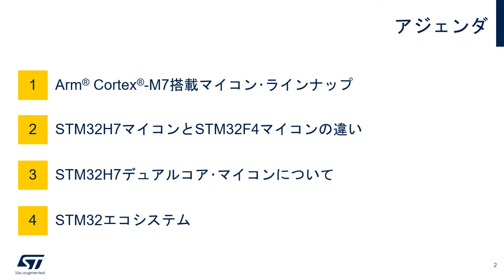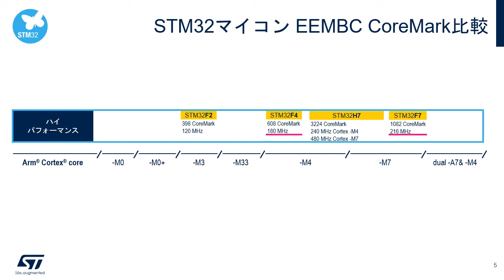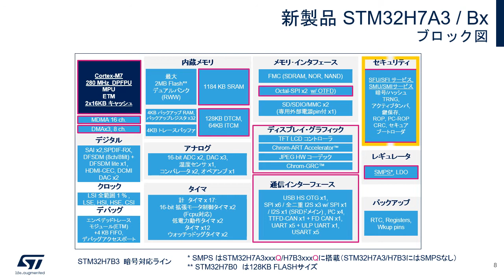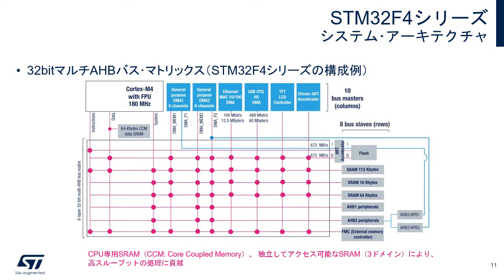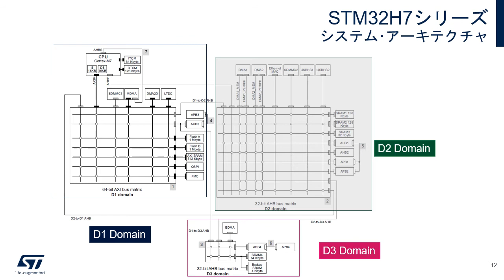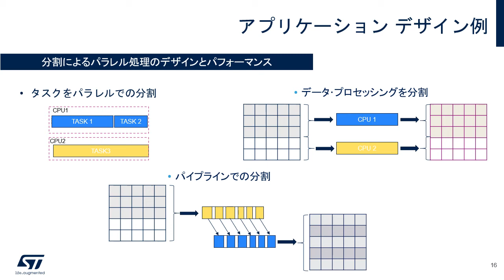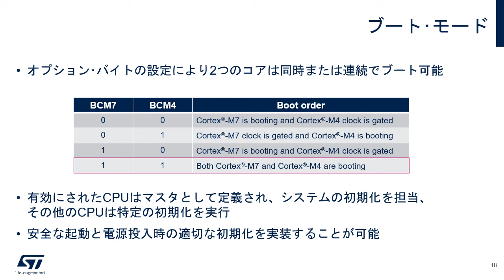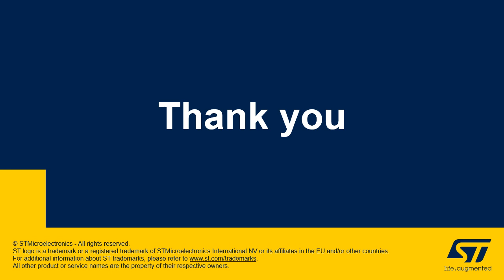STM32マイコン体験実習（高性能マイコン編） - 製品･機能紹介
Arm® Cortex®-M7搭載の高性能STM32マイコンを使った開発を簡単に学習できる実演ビデオです。このビデオではSTM32F7/H7シリーズの製品紹介やアーキテクチャの説明を行います。Cortex-M3 / M4シリーズからステップアップを考えられている方や、今あるアプリケーションをさらにパワーアップしたい方、高性能マイコンに興味のある方に最適です。

STM32開発エコシステムによる開発実習は5つのパートに分かれています。以下の順番でご覧いただくと、
より体系的に学習していただくことができます。